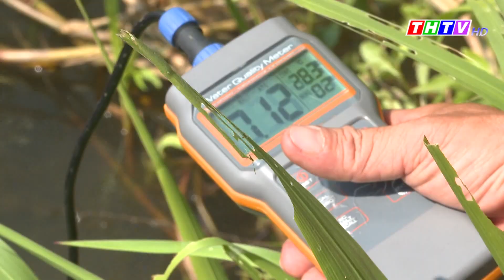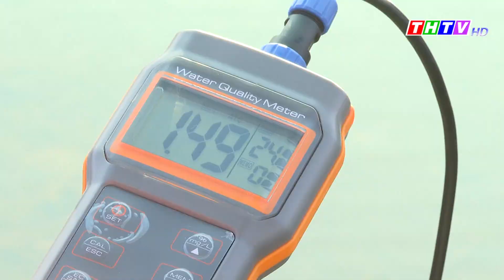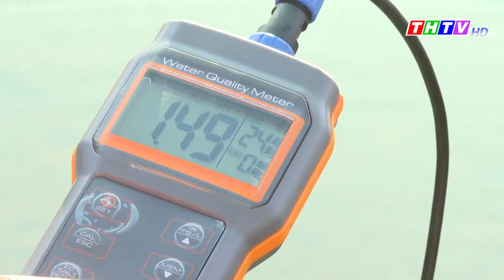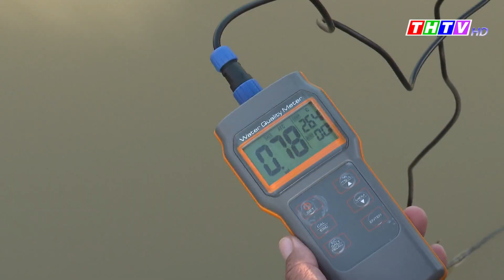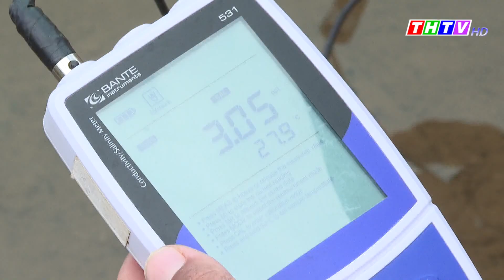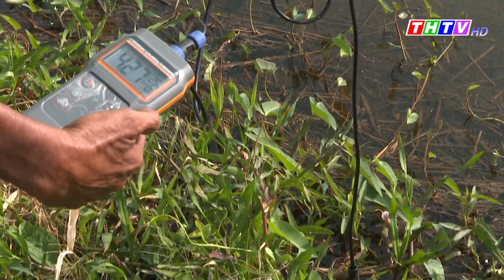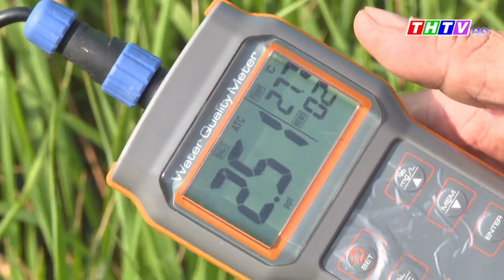Khuyến nông, ngày 27/01/2020